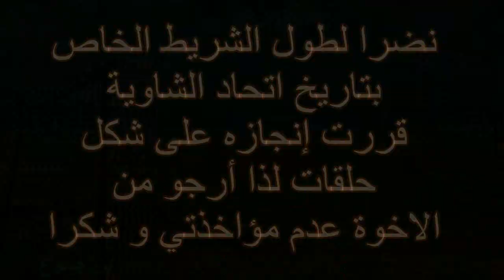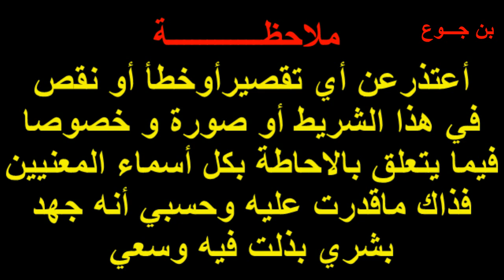4 PARTIE USCANROBERT IRBOB